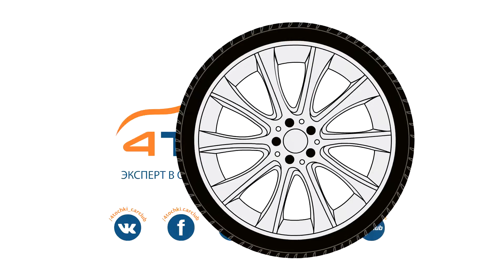Литые диски Fondmetal 9XR Nero and Titanium 9Performance. Wheels & Tyres 4tochki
Литые диски Фондметал 9XR Нэро and Титаниум 9Перфоманс. Шины и диски 4точки - Wheels & Tyres 4tochki

Типоразмеры:
9x20/5x112 ЕТ30 D75
9x20/5x150 ЕТ35 D110,2
9x20/5x120 ЕТ45 D74,1